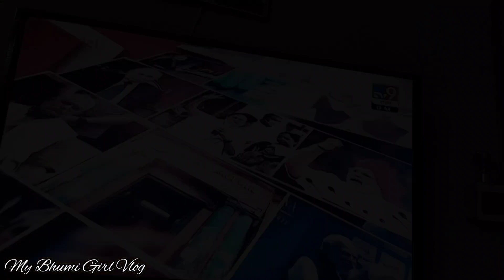কিভাবে আমি ভূমির জন্য ড্রাইফুডস তৈরি করি।দাদার বিয়ের কার্ড আনতে ছুটলাম বাড়ির দিকেmybhumigirlvlog